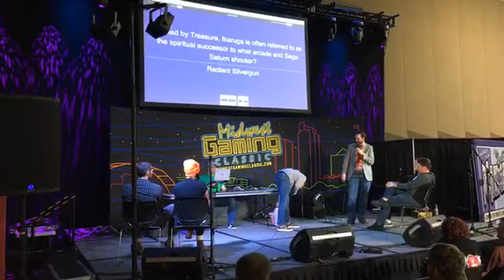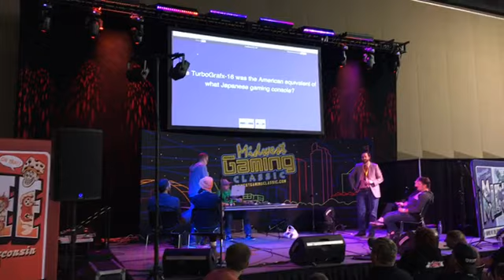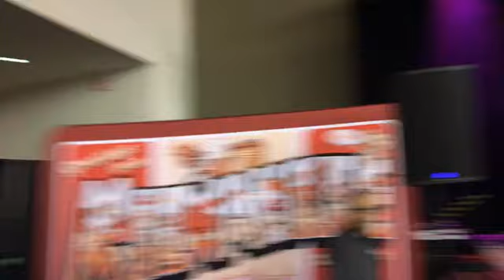Midwest Gaming Classic 2019 - GAME SHOW!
John and Dave host the Game Show trivia competition at Midwest Gaming Classic -- Watch live